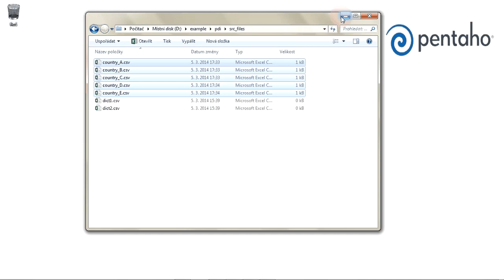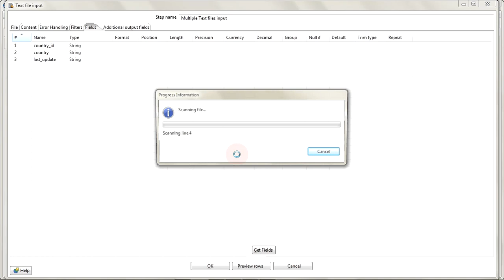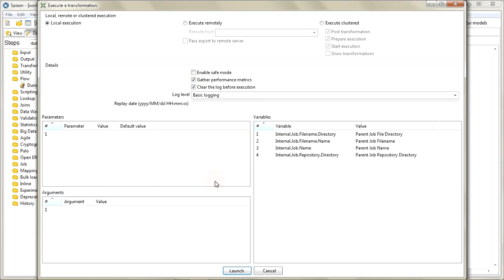PENTAHO DATA INTEGRATION - Reading multiple text files (RegEx)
Data extraction from multiple csv files through Text Input and regular expressions. Source and transformation files